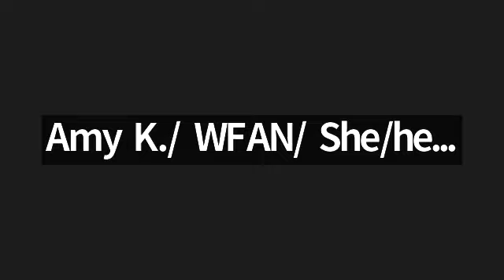Crystal Byrd Farmer Talks About Her Book The Token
Hear about The Token: Common Sense Ideas for Increasing Diversity in Your Organization at the Women, Food, and Agriculture Network 2022 Conference.

If you would like to support this growing channel, we would appreciate it. All funds are used to reach out to individuals, community groups and business to provide them with team building games and solutions for inclusion in all departments. Also to support our many Outdoor Adventures!